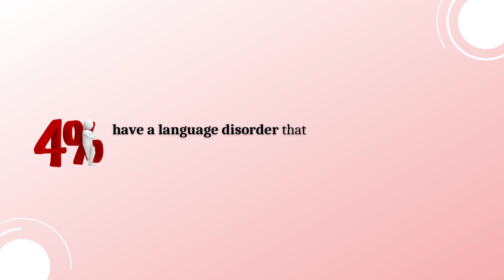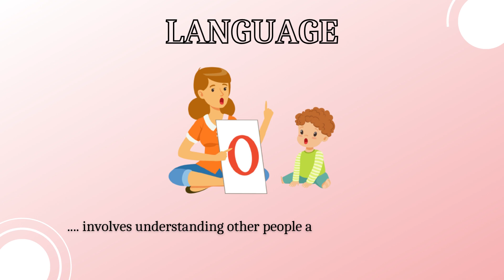Speech disorder in Childrens | Best Speech Therapy in Bangalore | CAPAAR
Best Centre for Speech Therapy in Bangalore | CAPAAR. In this video, Dr. P. Sumitha Hemavathy (PT), the Best Speech Therapist in Bangalore talks about "Speech disorders in Children".